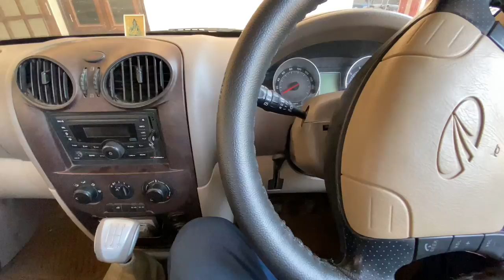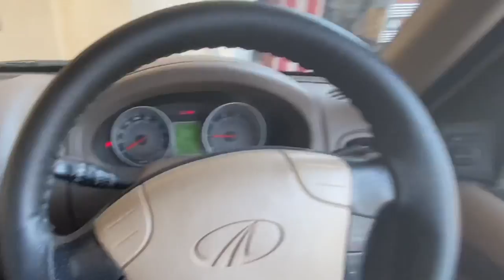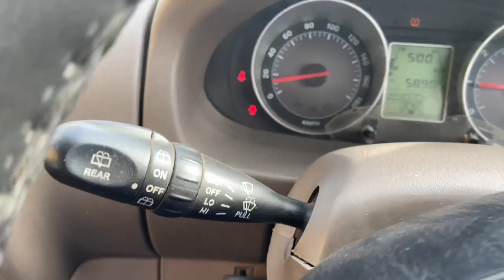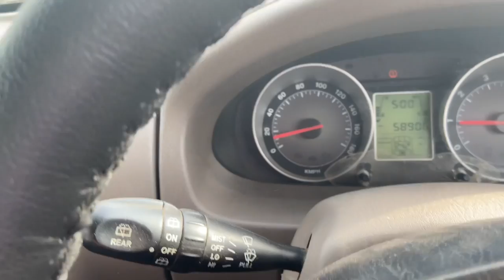Mahindra Scorpio Voice Assist | 5 Features of Voice assist | welcome message from mahindra scorpio